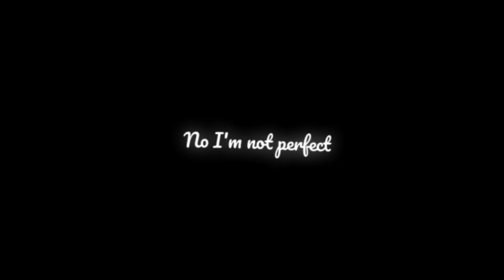At my worst - lyric edit || black screen overlay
dandelions
overlay
overlay lyrics
overlays for editing
Snap edit audio
dandelions status
mockingbird black screen
dandelions lyrics
dandelions black screen
dandelions edit audio
lyrics overlay
Sona Overlav

overlay song
10
9
mockingbird lyrics black screen
snap audio edit
9
dandelions whatsapp status
8
7
dandelion
7
dandelions black screen status
7
lyric overlay
overlay effects
7
6
alight motion overlay
6
dandelions black screen lyrics
6
dandelions edit
6
edit audio
6

mockingbird lyrics overlay
overlay for edit
overlay for edits
lyric edits
overlay songs
Snap
dandelion status
dandelions overlay
dandelions song
film overlay
light leaks overlay
love lyrics
overlay film

overlays for edits
perfect lyrics overlay
perfect overlay
snap lyrics black screen
snap lyrics overlay
text overlays for edits
black screen lyrics song
dandelion overlay
dandelions audio edit
dandelions lyrics black screen
dandelions lyrics slowed reverb
dandelions preset alight motion
dandelions slowed reverb status

overlays for edits
perfect lyrics overlay
perfect overlay
snap lyrics overlay
dandelion overlay
dandelions audio edit

dandelions song edit
edit overlays
film damage overlay
gotye somebody i used to know remix
lyric edit
mockingbird overlay
mockingbird overlay lyrics
old film overlay
overlay alight motion
overlay edit
overlay effect black screen
snap edit
snap overlay

3 (0.2%)
snapping one two where are you black...
3 (0.2%)
snowman sia lyrics
3 (0.2%)
somebody that i used to know remix
spotify lyrics edit
3 (0.2%)
2 (0.2%)
alight motion overlay pack
2 (0.2%)
audio edit
2 (0.2%)
black screen lyrics
capcut lyrics edit
2 (0.2%)
dandelion love status
2 (0.2%)
dandelion ringtone
2 (0.2%)
dandelion song
2 (0.2%)
2 (0.2%)
dandelion song status
2 (0.2%)
dandelions edits

dandelions preset
2
2
dandelions slowed edit audio
2
dandelions slowed reverb lyrics
2
dandelions whatsapp status black scre...
2
edit dandelions
2
english edit song
2
english song lyrics black screen
2
english songs edit
2
english songs lyrics black screen
2
heat waves edit audio
hindi lyrics
2
2
hindi song lyrics
2
hindi song lyrics black screen

lyrics editing
lyrics video
overlay lagu
overlay lyric
overlays
perfect lyrics
perfect overlay lyrics
ruth b dandelions lyrics
snap black screen
snap black screen lyrics
somebody that i used to know cover
spotify lyrics edit xml
text overlay

aesthetic overlays
after effect overlay
after effects overlay
alight motion lyrics
alight motion overlay effects
baby song lyrics
basketball edits
believer lyrics song
believer song lyrics
best lyrics songs english
best song lyrics
black lyrics
black screen lyrics english song

black screen lyrics love Song
1
1
black screen song lyrics
black screen video lyrics
1
capcut lyrics
capcut lyrics video editing
1
1
capcut overlays
1
chat lyrics edit
1
1
dandelion edit

dandelion lyrics
dandelion lyrics whatsapp status
dandelion reverb
dandelion slowed lyrics
dandelion slowed reverb
dandelion status video
dandelion x dandelion
dandelions aesthetic status
dandelions alight motion preset
dandelions lyrics overlay
dandelions lyrics whatsapp status
dandelions overlay lyrics
dandelions remix

dandelions ringtone
dandelions ruth b lyrics
dandelions ruth b remix
dandelions ruth b ringtone
dandelions slowed
dandelions slowed lyrics
dandelions slowed reverb ringtone
dandelions slowed reverb whatsapp st...
dandelions slowed status
dandelions song status
dandelions status slowed
dandelions status video
dandelions tik tok

dandelions tiktok version
dandelions video edit
dandelions x hindi songs
dandelions x unconditionally
dandelions xml
dendelions

vn video editor photo lyrics

overlay text
overlay x
overlays after effects
overlays edit
overlays film
overlays for editing alight motion
perfect black screen
perfect ed sheeran edit audio
perfect edit audio
perfect edits
perfect x dandelions
preset overlay
rap song black screen status